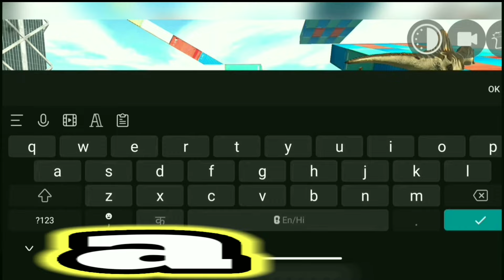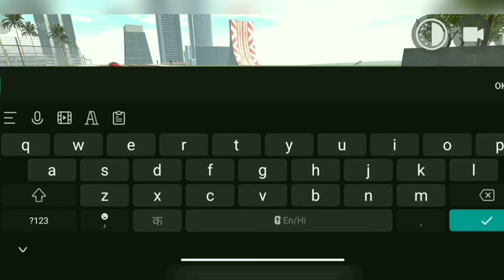Top 10 Change In Indian Bike Driving 3D New Update 10/3/2024 Fix Date 📅 || All New Cheat Code